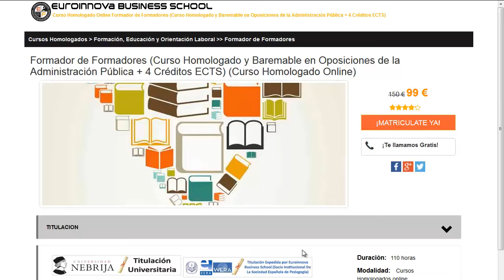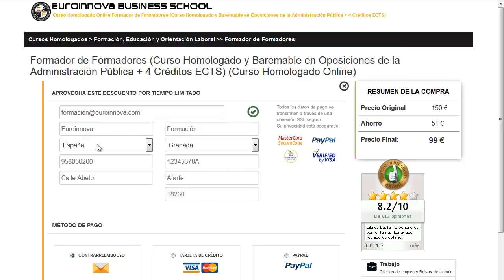curso de viticultura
curso de viticultura. busca  curso de viticultura en Euroinnova Business School. Con nosotros obtendrás los mejores descuentos y becas.Todos nuestros master y cursos los podrás hacer a distancia.

Contamos más de 10000 cursos además de cursos gratuitos que te permiten enriquecer tu currículum vitae. Te contamos todo en todo lo que quieras aprender sobre curso de viticultura así como de precios, descuentos, dónde se estudia, estudio online, estudio a distancia.